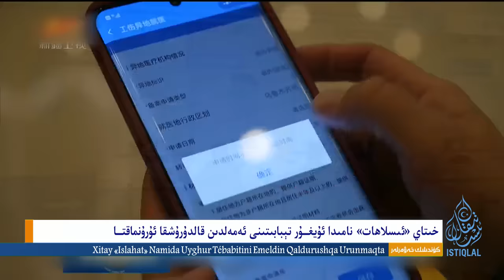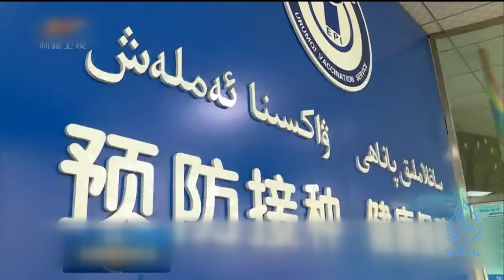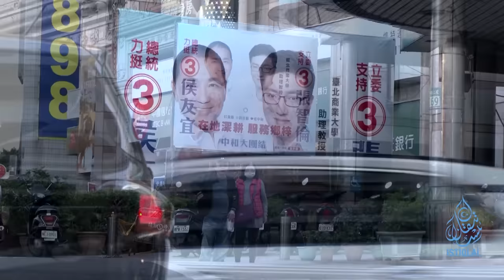ئىستىقلال كۈندىلىك خەۋەرلىرى |2024.1.11| سايلام ھارپىسىدا خىتايغا بىر كاچات تەگدى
ISTIQLAL KÜNDILIK XEWERLIRI |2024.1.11| SAYLAM HARPISIDA XITAYGHA BIR KACHAT TEGDI